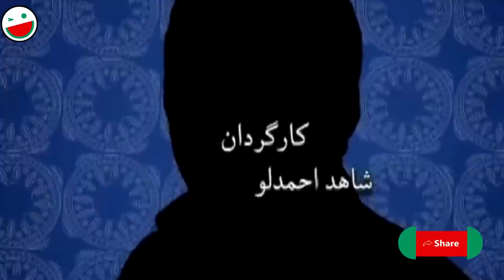سریال کمدی پربازیگر خانه اجاره ای 😍 با حضور افتخاری علی انصاریان 😢 فصل دوم - قسمت 9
قسمت نهم فصل دوم سریال خانه اجاره ای 😃 سریالی با بازی بازیگران شناخته شده طنز ایران
این قسمت یه قسمت ویژه است... زنده یاد علی انصاریان مهمون افتخاری این قسمت بوده... چقدر جاش خالیه 💔💔😢
مثل مهران غفوریان، حمید لولایی، عباس جمشیدی فر، امیر کاظمی، سیروس میمنت و...
کارگردان سری اول این سریال رامین ناصرنصیر و کارگردان سری دوم آن شاهد احمدلو است.
مجموعه براساس طرحی از خشایار الوند ساخته شده و مشاور هنری مجموعه فرهاد آئیش است.

درباره سریال خانه اجاره ای 👇😃🏠
داستان‌های این سریال در یک مجموعه مسکونی که چند خانواده مختلف با مختصات و ویژگی‌های خاص خود زندگی می‌کنند، اتفاق می‌افتد. زندگی هر کدام از خانواده‌های این مجتمع، تحت تأثیر ماجراهای روزمره قرار می‌گیرد که اگرچه وقوع‌شان دور از ذهن نیست، اما تبعاتی دارد که فضایی شیرین و طنزآلود پدید می‌آورد.

ژانر طنز
1390 محصول سال

عوامل سریال خانه اجاره ای 👇😃🏠

بازیگران:
مهران غفوریان
حمید لولایی
بهنوش بختیاری
عباس جمشیدی فر
آرش نوذری
نعیمه نظام‌دوست
شهین تسلیمی
امیر کاظمی
اشکان اشتیاق
پروین قائم مقامی
بهشاد مختاری
محمد شیری
سیروس میمنت
صفر کشکولی

کارگردان:
شاهد احمدلو

بر اساس طرحی از:
خشایار الوند

About Rental House 👇😃🏠
The stories of this series take place in a residential complex where several different families live with their own characteristics. The life of each family in this complex is influenced by daily adventures, which, although their occurrence is not far from the mind, have consequences that create a sweet and humorous atmosphere...

Cast:
Mehran Ghafourian
Hamid Lolayi
Behnoosh Bakhtiari
Abbas Jamshidifar
Arash Nozari
Naeemeh Nezamdoost
Shahin Taslimi
Amir Kazemi
Ashkan Eshtiagh
Parvin Ghaem Maghami
Behshad Mokhtari
Mohammad Shiri
Siroos Meimanat
Safar Kashkooli

Director:
Shahed Ahmadloo